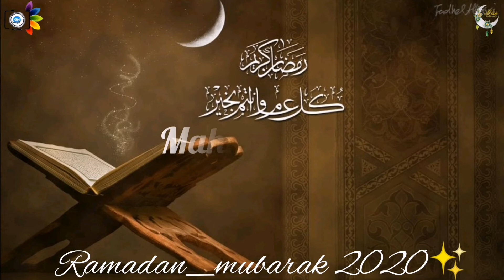Ramadan Mubarak 2020 Coming Soon | Ramazan Mubarak 2020 WhatsApp Satus | Shan-e Ramazan Kalaam 2020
رمضان كريم 2020 | رمضان مبارك 2020 |
Ramazan 2020 Best Ads | Ramadan 2020 Coming Soon |

Song : Noore Ramzan

Singer : Farhan Ali Waris

Editing : Muhammad Abdul Ghani

Channel : GN Presents